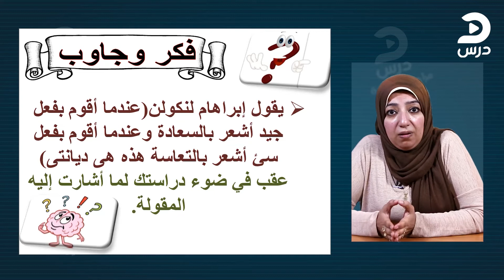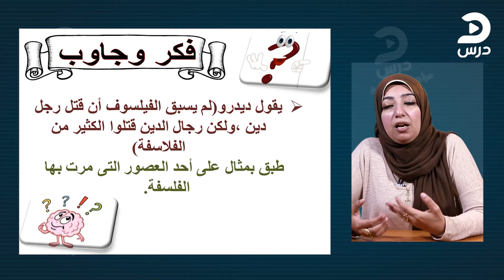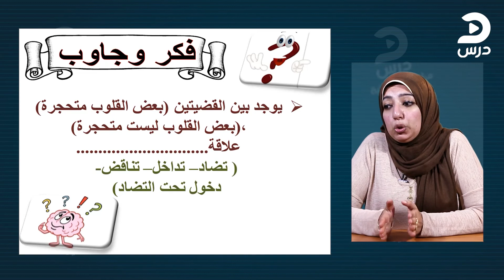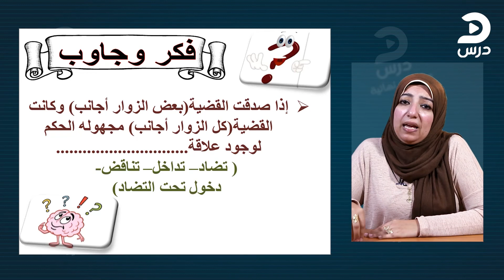الصف الثاني الثانوي-فلسفة-رضوي ابراهيم- المراجعة النهائية 02 الترم الأول